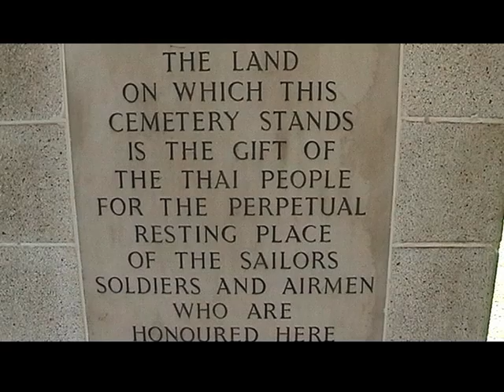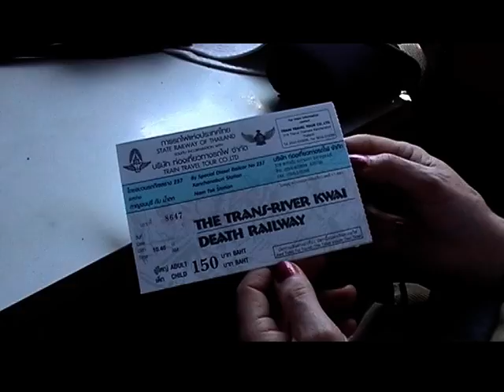Thailand Highlights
A film made by Keith and Jan Slaughter